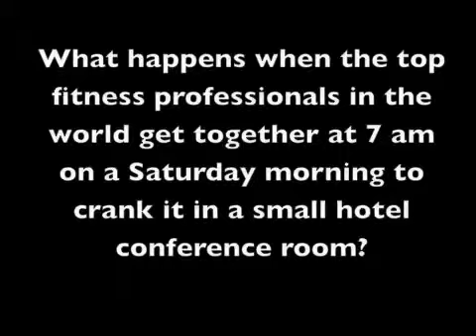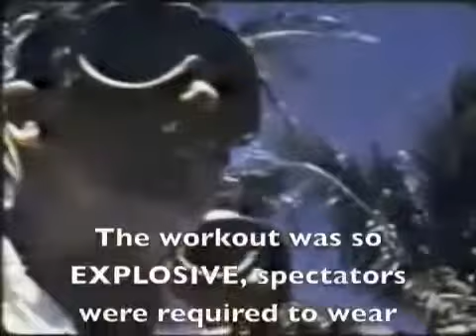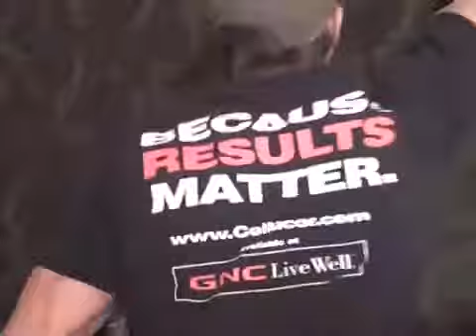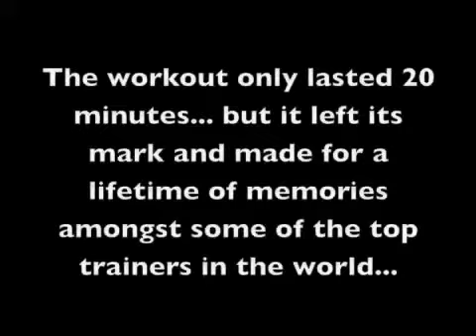Ultimate Saturday Workout Featuring Boot Camp Dynamite Powered by Workout Muse